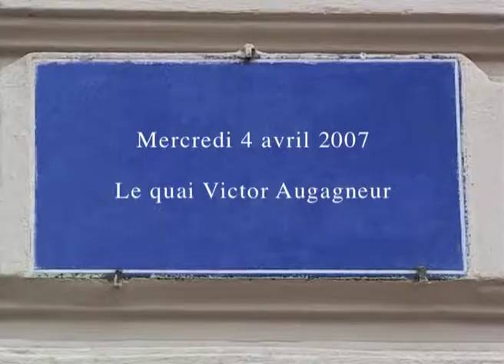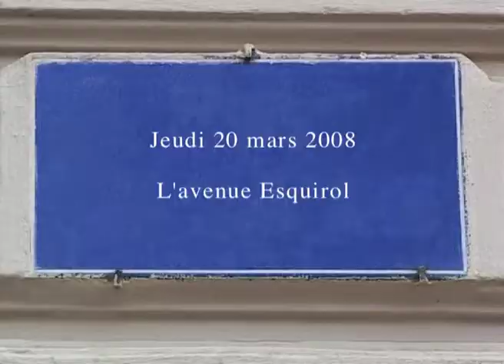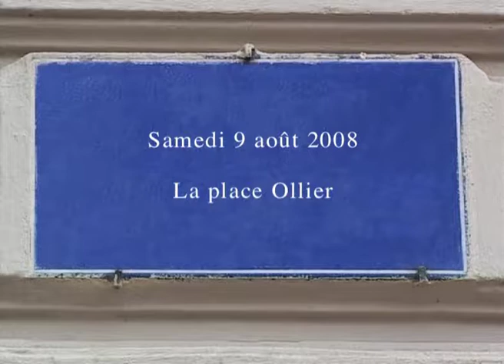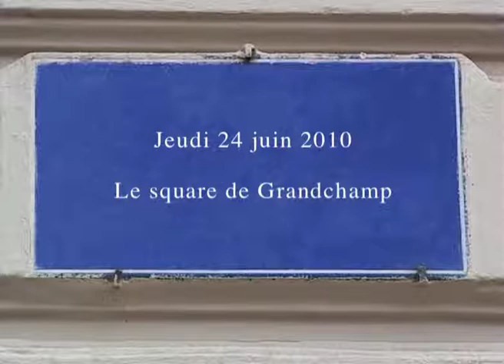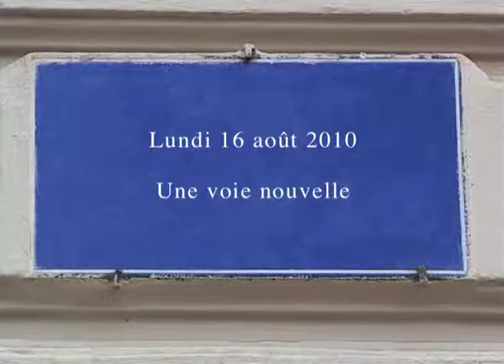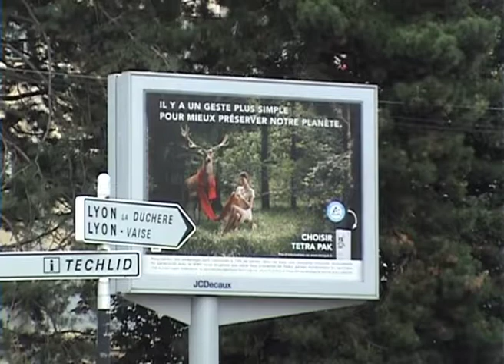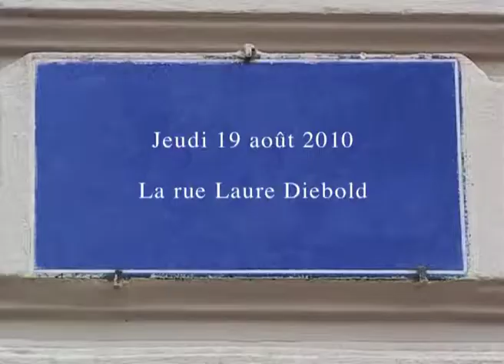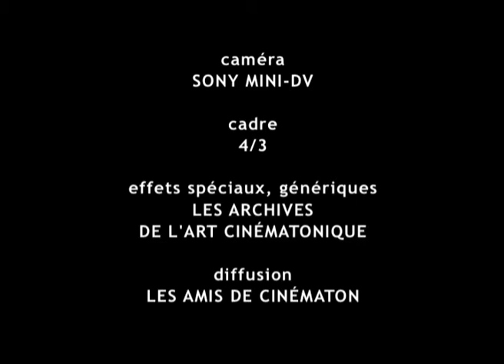"Notes lyonnaises II" (2007-2010) de Gérard Courant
Entre 2002 et 2013, Gérard Courant a réalisé un inventaire filmé de toutes les rues et de toutes les places de Lyon qu’il a intitulé, "Lyon, autopsie d’une grande ville".
Notes Lyonnaises II (4 avril 2007 au 20 octobre 2010) est le deuxième des quatre épisodes des "Carnets filmés" que le cinéaste a tourné en marge de cet inventaire.
Ces "Carnets" sont essentiellement composés de prises non conservées et de notes filmées au gré des pérégrinations du cinéaste dans la ville où fut inventé le cinéma par les frères Lumière.

Le film a été tourné du 4 avril 2007 au 20 octobre 2010 à Lyon (France).

Le film est dédié au producteur de film Philippe Djivas.